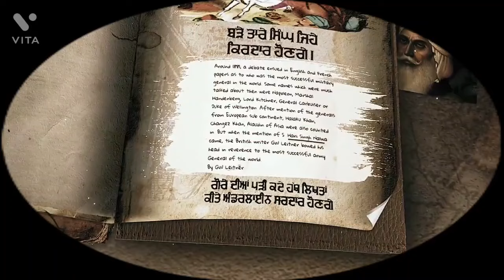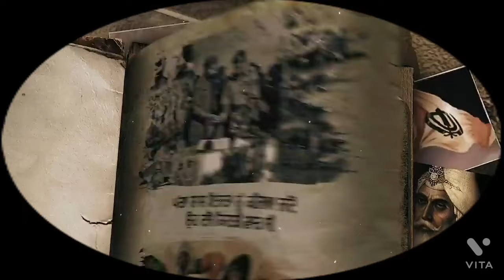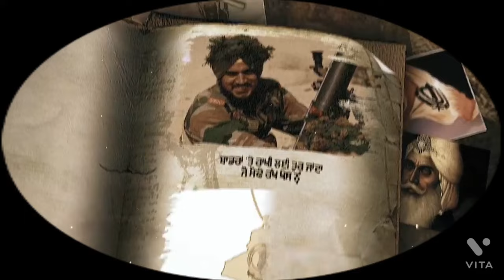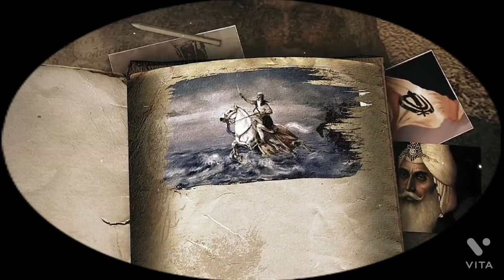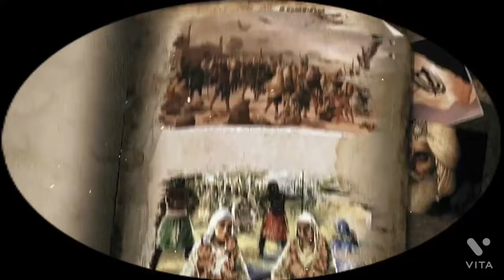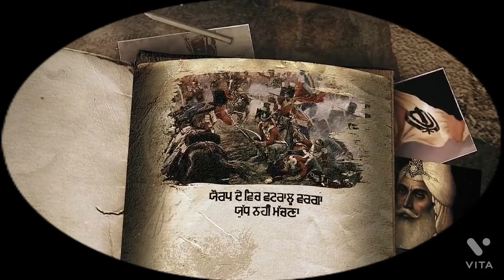ਜਿਹੜੇ ਸੂਰਮੇਂ ਸੀ ਹਕੂਮਤਾਂ ਨੇ ਬੈਨ ਕਰਤੇ - ਭਾਗ ੧ / Those Heros who were banned by the government - Part 1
*👍LIKE/Dislike*
*✍️COMMENT: -- We will REPLY you*

*🙏SHARE this message*

Mentioned Things to Explore:
1. Battle Of Multan
2. S. Tara Singh - Who Stand infront of a battle elephant
3. Singh Sitting on Khyber - ? S.Jassa Singh Ramgarhia
4. War in which Sikh Open their Turbens to Cover Naked women of enemy. - name of War?
5.  Dogre Sold Jammu & Kashmir
6. Shaheed Foola Singh
7. What Horses seen in the water during the war - What Happened?
8. Who put dow the Englishman?
9. Maharaja Ranjit Singh
10. Who mimic the weapon with a blanket
11. S.Jassa Singh Ramgarhia & S. Bhaghel Singh
12. Newspaper in London
13. Battle of Gujrat
14. Max Arthur Macauliffe - An Englishman who turned into Sikh after seeing glorious History of Sikhs
15. Rani Jind Kaur
16. Who eaten thigh of his own colleague in the war?
17. Who was the 4 feet warrior fought continuously for 40 days on a horse back
18. The Battle of Waterloo
19. Who pay taxes for covering their body by women
20.

ਜਿਹੜੇ ਸੂਰਮੇਂ ਸੀ ਹਕੂਮਤਾਂ ਨੇ ਬੈਨ ਕਰਤੇ - ਭਾਗ ੧

ਜਿਹੜੇ ਸੂਰਮੇਂ ਸੀ ਹਕੂਮਤਾਂ ਨੇ ਬੈਨ ਕਰਤੇ - ਭਾਗ ੨

ਜਿਹੜੇ ਸੂਰਮੇਂ ਸੀ ਹਕੂਮਤਾਂ ਨੇ ਬੈਨ ਕਰਤੇ - ਭਾਗ ੩

Sporting Videos:
*- पंजाब के जरनैल सिंह भिंडरावाले: संत थे याँ आतंकवादी? : भारत को झूठ क्यों बताया गया?*

Online Consultation / Query Dr.Bikramjit Singh - 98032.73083

About Channel:
Friends! This channel is created to give you the most useful tips about to resolve your day-to-day problems, News Updates, Job updates, to discuss political vendetta & religious discussions etc.